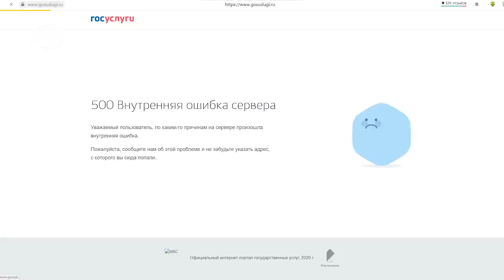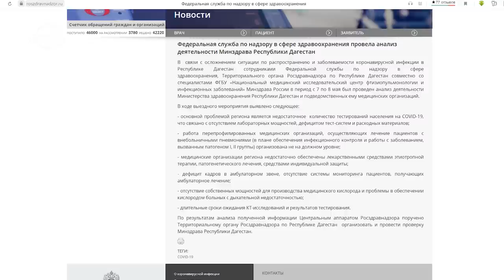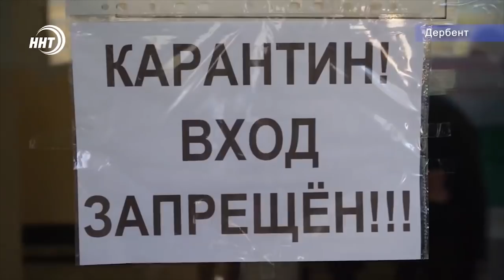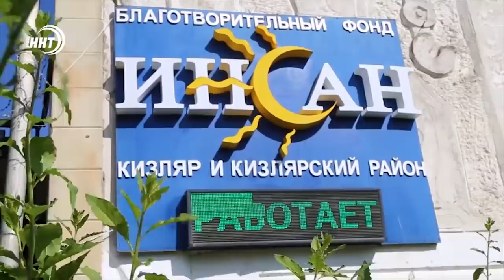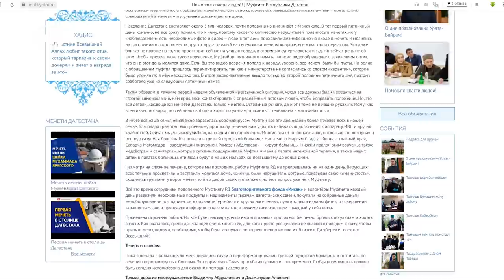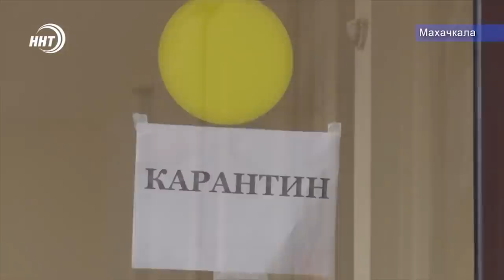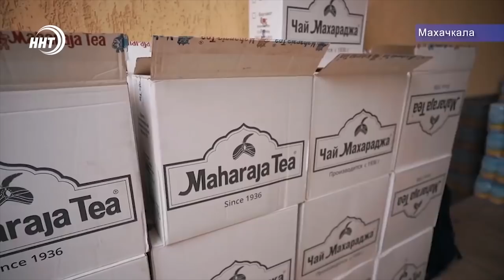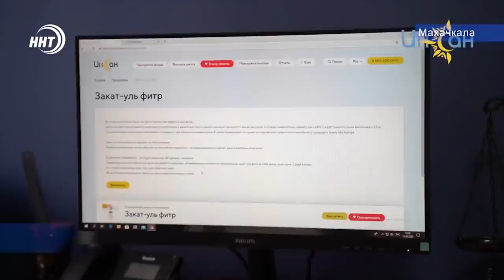Итоги недели за 17.05.2020 год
Главное, чем запомнилась нам эта неделя. Итоговый выпуск с Мурадом Ахмедовым 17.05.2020г.